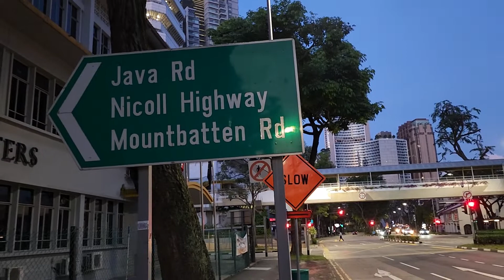Singapore: सिंगापूर बद्दल जाणून घ्या ही माहिती...